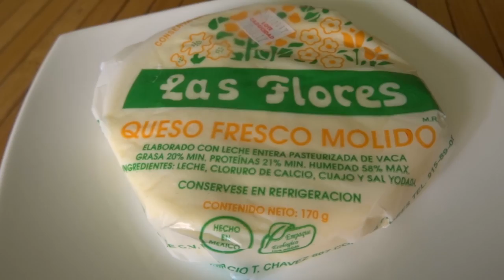Como hacer enfrijoladas con queso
INGREDIENTES
-  1  litro de frijoles cocidos
-  5  chiles chipotles adobados
-       tortillas de maíz
-       queso fresco